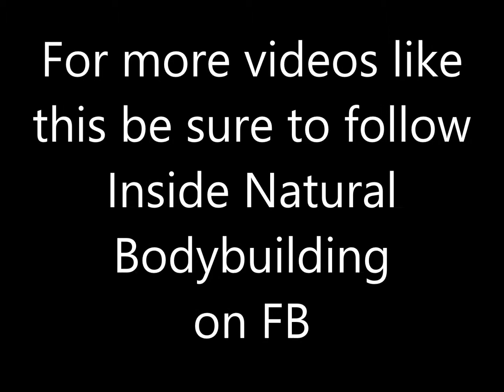2013 NANBF KC Classic Male Physique Tall Prejudging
male physique is rapidly growing in the NANBF.